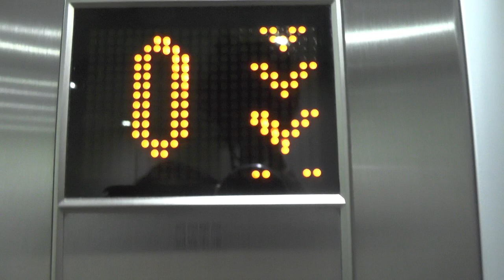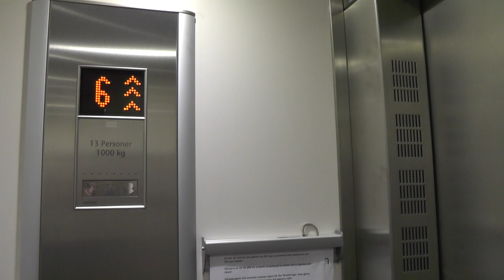OTIS (MB: KONE) Traction Elevator @ Fatburs Brunnsgata 11, Stockholm, Sweden!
ELEVATOR INFORMATION!

Manufacturer/Tillverkare: OTIS
Model/Modell: Europa
Installation year/Byggår: 1990
Current model/Nuvarande modell: Ecomod
Serial Number/Tillverkningsnummer: 74NE5091 (OTIS) 11435246 (KONE)
Capacity/Maxvikt: 1000Kg - 13 Persons
Floors/Antal våningar: 8 = -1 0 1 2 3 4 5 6

Location/Adress: Fatburs Brunnsgata 11, 118 28 Stockholm (Södermalm) SWEDEN!
Camera/Kamera: Panasonic HC V720!